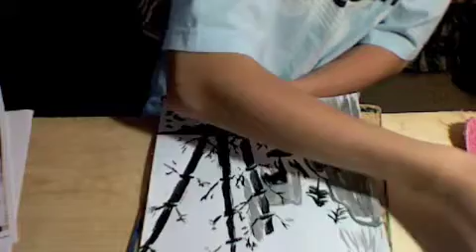snow ink painting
this is my painting of a snowy place... plz let me know what you think of it my account says im 19 but im only 13